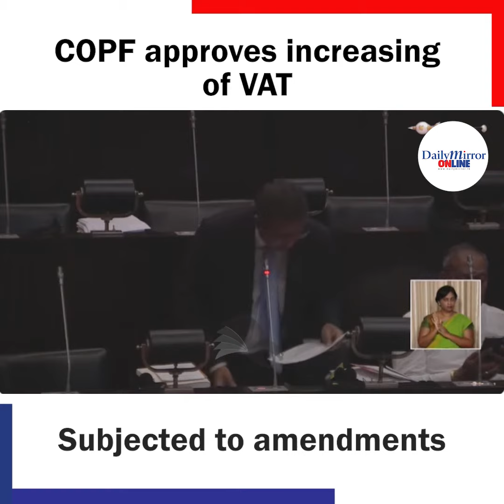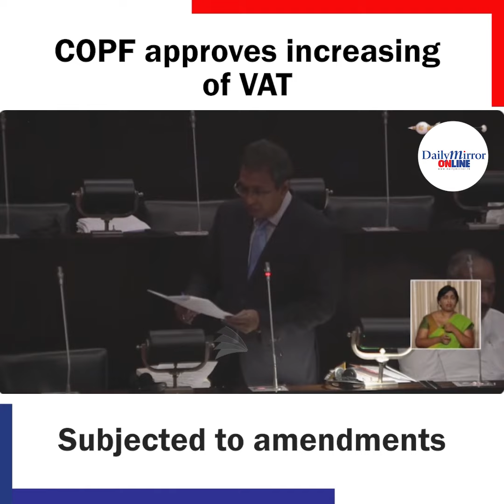COPF approves increasing of VAT Subjected to amendments